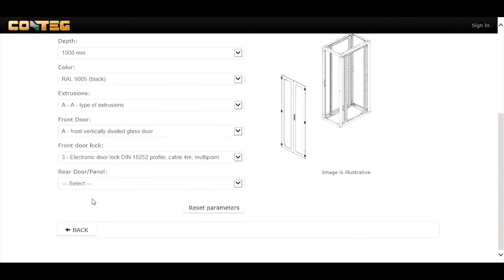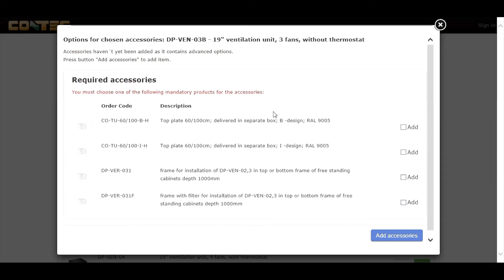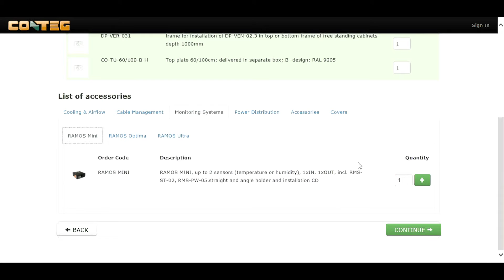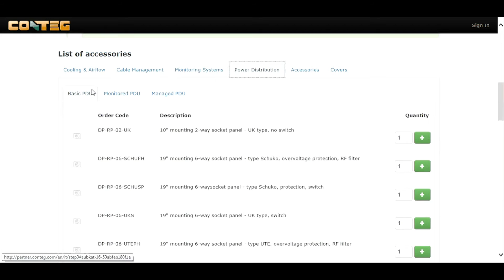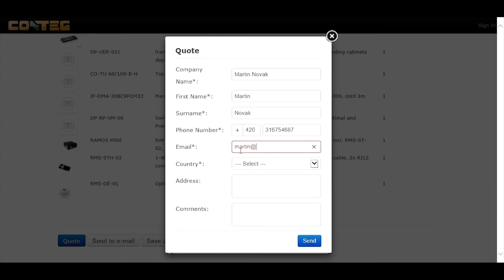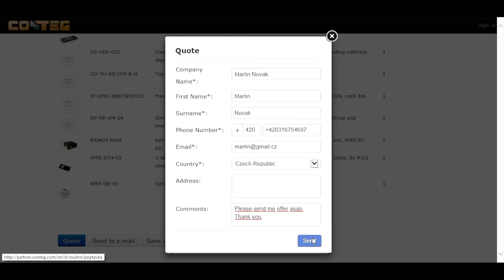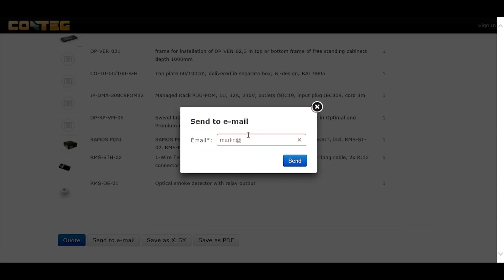Conteg IT Rack configurator